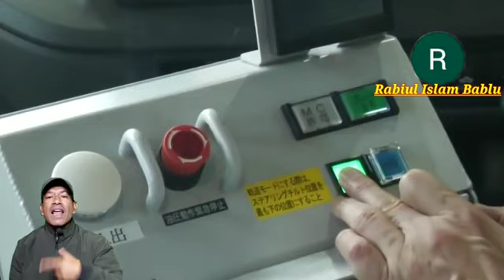একি বাস রেল লাইনে ও সড়ক পথে দু'জায়গাতেই চলবেরেল লাইনে ও সড়ক